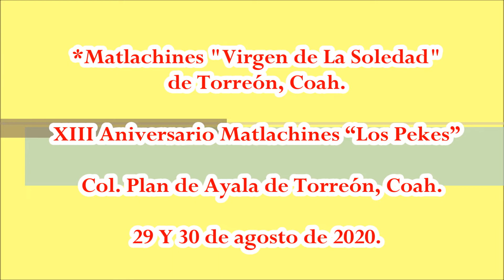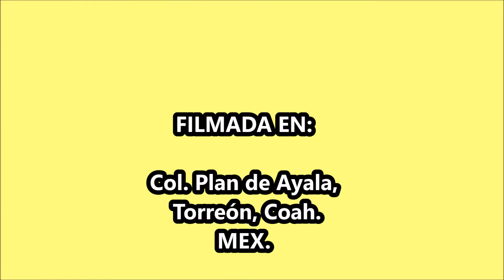"La Soledad" con "Los Pekes". Agradecimiento.